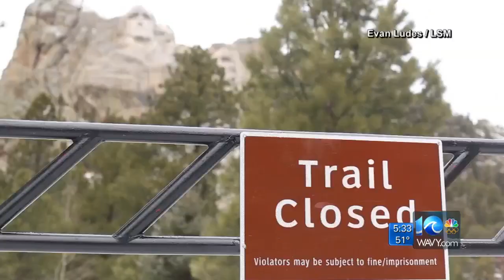Local agency closings, schedule changes during shutdown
WAVY News 10 at 5 a.m. Rico Bush reports live from the WAVY Newsroom.